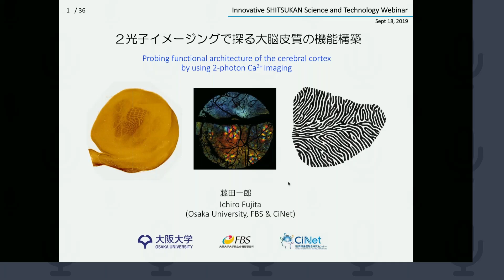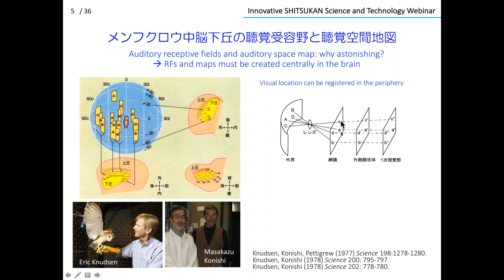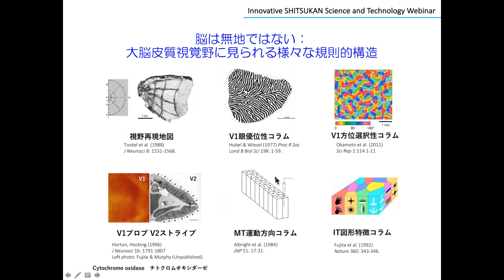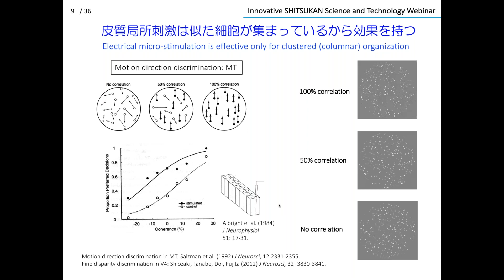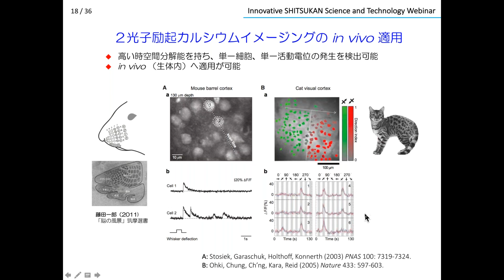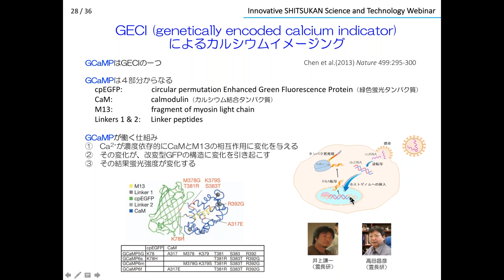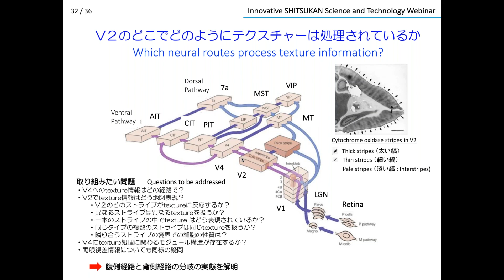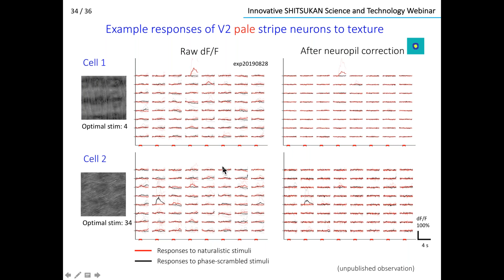多元質感知Webセミナー 「２光子イメージングで探る大脳皮質機能構築」 2019年9月18日 藤田一郎